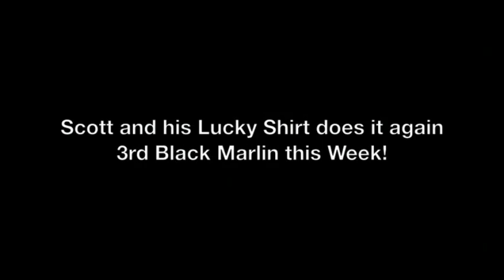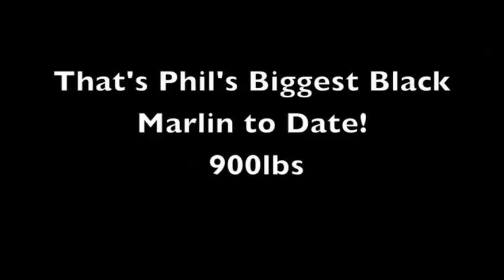4 Black Marlin Caught On Little Audrey Vessel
4 Black Marlin Caught On Little Audrey Vessel on November 16th 2011. More charter info